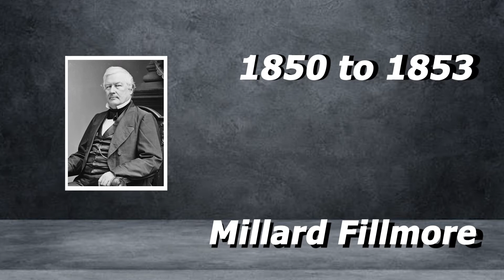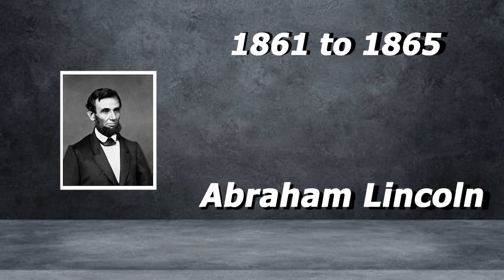History of the U.S Presidents 1744 - 2023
The History of Presidents Elections in USA
Timeline of the U.S Presidents